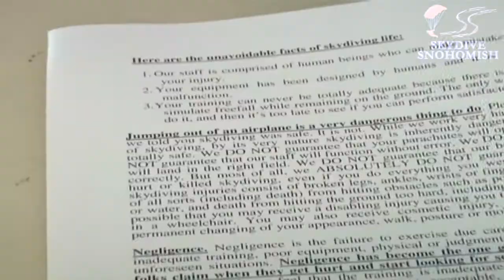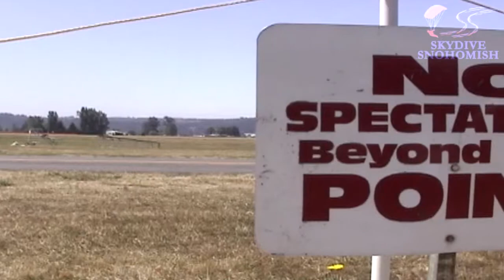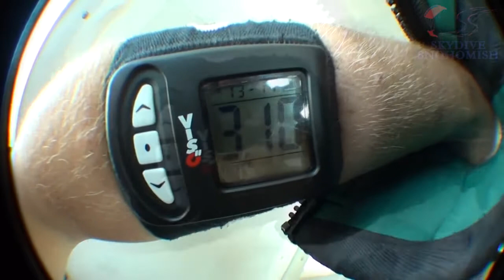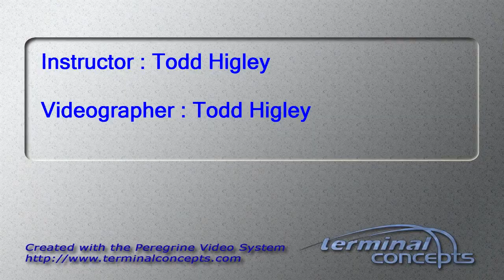Jeff Millet's Tandem skydive!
Jeff Millet's tandem skydive on Wednesday, August 15, 2012 with Todd Higley.